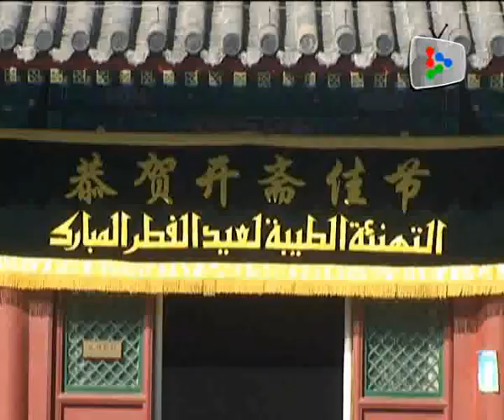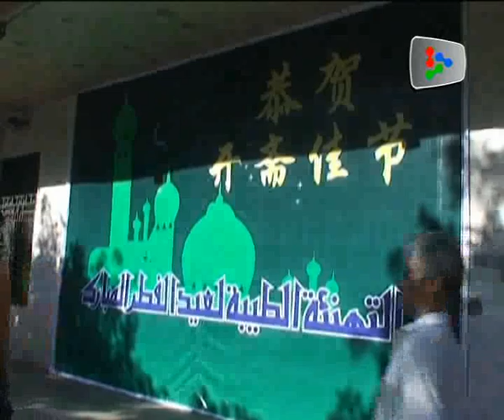Muslims in China celebrate Aidilfitri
Some 10,000 Muslims converged at the famous century-old Niu Jie Mosque in the Chinese capital of Beijing on Friday to celebrate the end of a month-long fasting period. Chow How Ban reports.